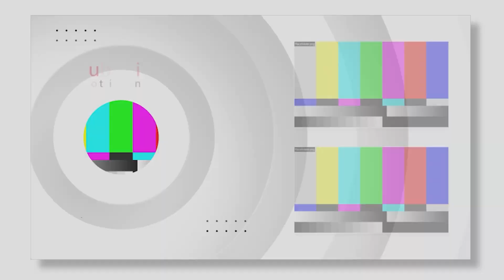Solasta - episode 57 - Into the Volcano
Last episode we met the orc shaman and talked to the orc guards at the entrance.  Now it's time to enter the volcano and see what we need to do to retrieve the next gem.  Let's play Solasta: Crown of the Magister!